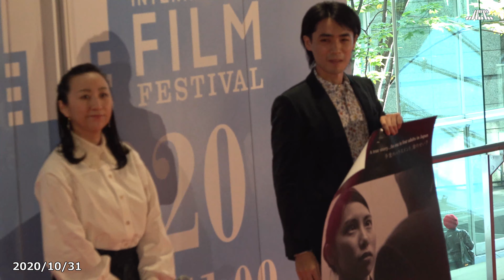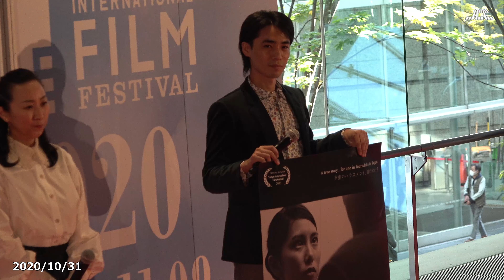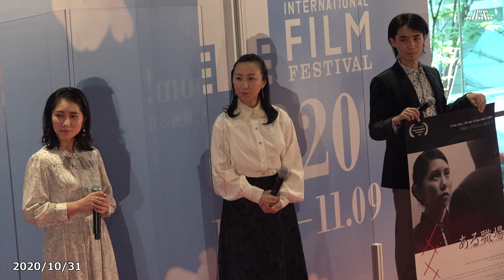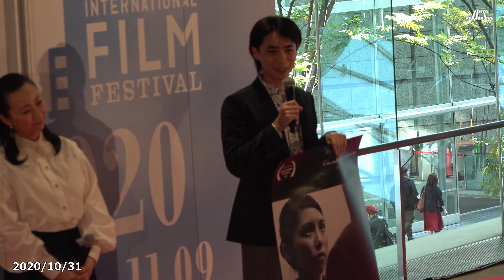東京国際映画祭2020・レッドカーペット（1）（2020年10月31日）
ＪＣＣテレビすべて｜映画情報｜東京国際映画祭が開幕（11月1日）

開催期間：2020年10月31日（土）から11月9日（月）
会場：六本木ヒルズ、EXシアター六本木、東京ミッドタウン日比谷、日比谷ステップ広場ほか